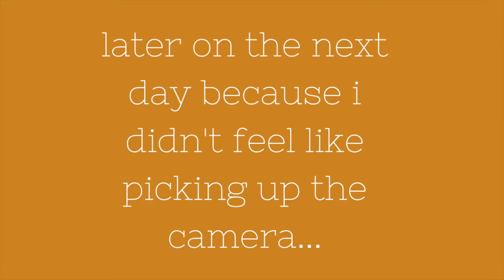My Least Favorite Part of Moving...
This weekend I spent some time working, preparing to move, and practicing a little bit of self care...

I hope you enjoy coming along with me :)